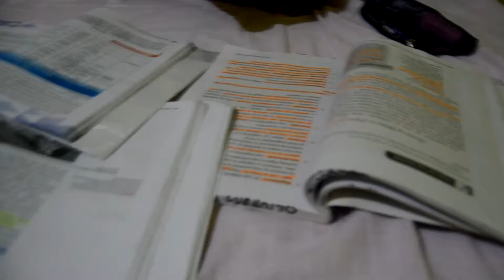VLOG #2: MY HEALTHY LIVING ROUTINE!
An oral communication performance task! Hope you guys enjoyed the video! I'll be back with more videos soon!

SEE YOU IN THE NEXT VLOG!!! TOODLES!